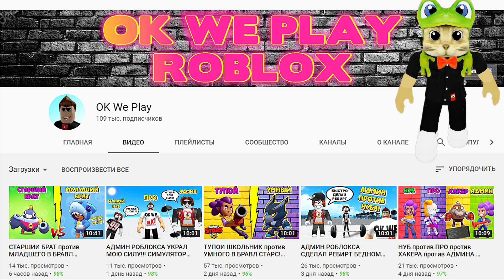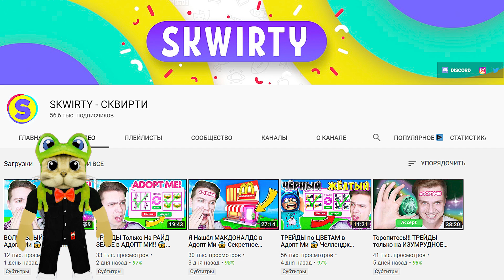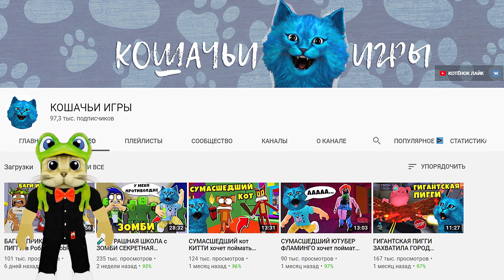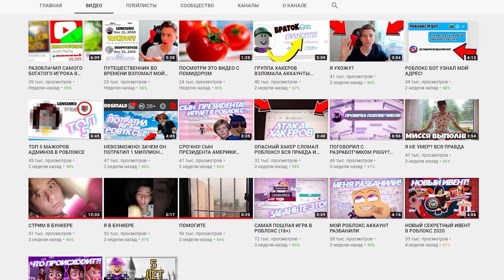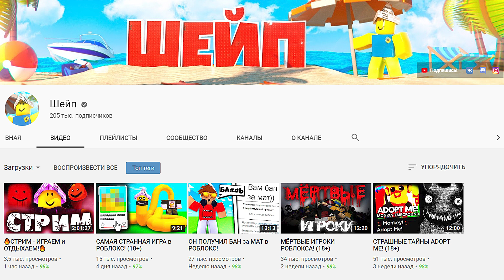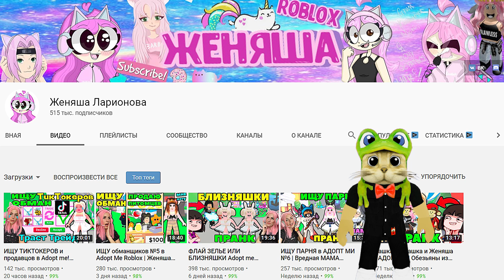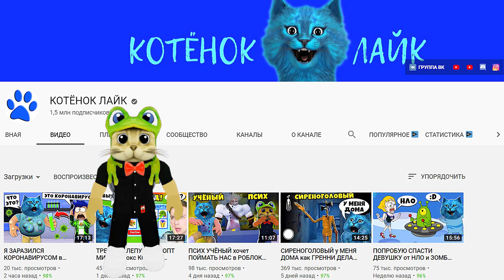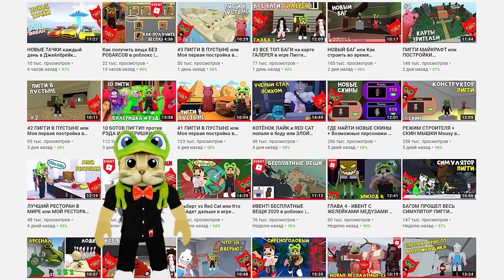ИЮЛЬ 2020. Рейтинг каналов в роблоксе | Roblox rating | Рейтинг ТОП роблоксеров ютуберов СНГ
Подробный рейтинг ютуберов, которые снимают Роблокс (только из СНГ). Узнайте первыми, на каком месте ваш любимый канал по Роблоксу, какой роблоксер самый топовый.